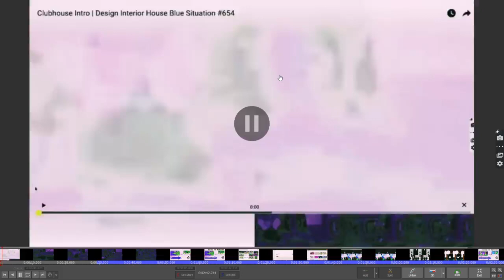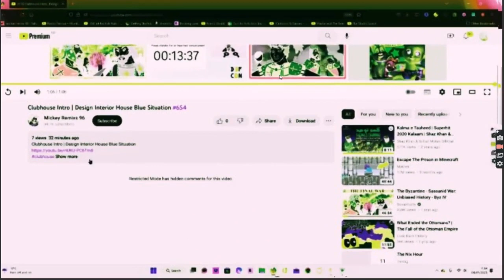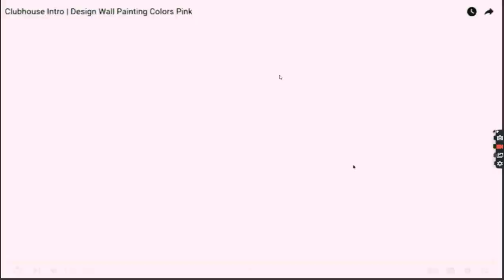mickey mouse in shake green color electric design 2001 effects not for 9 year old only for 10 year o